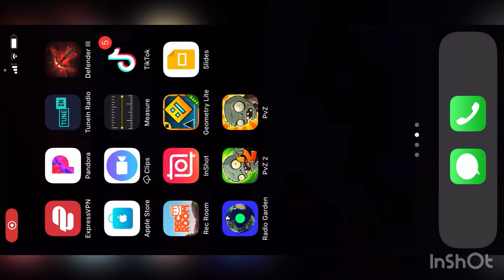Pixel gun but if I die 5 times I have to play geometry dash and try not to rage